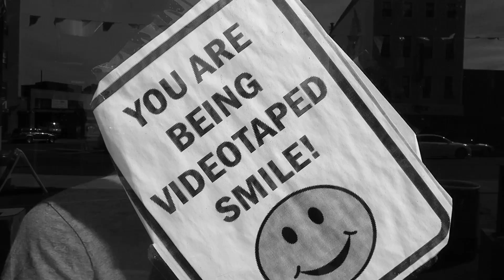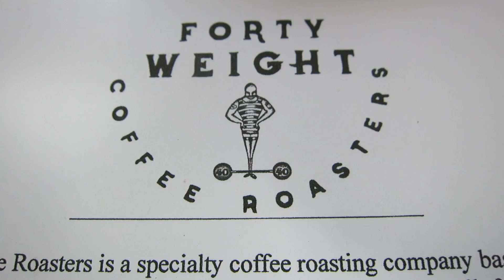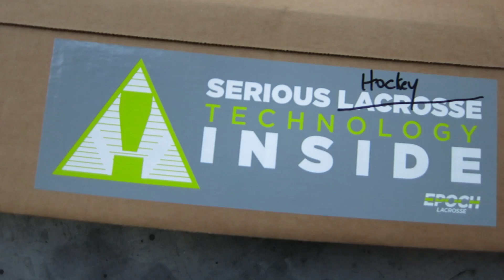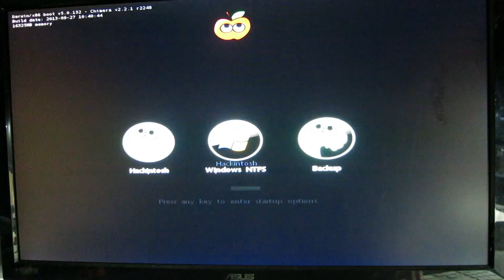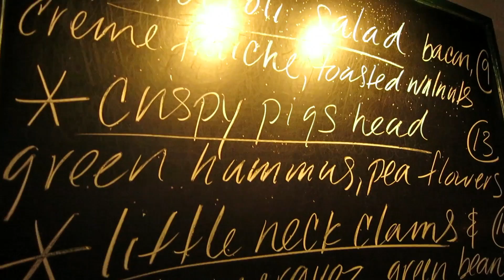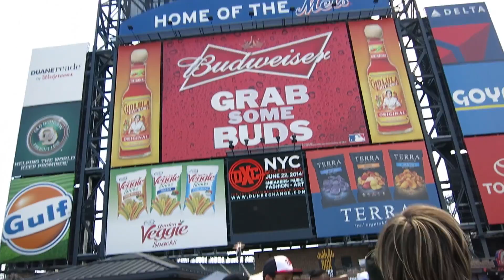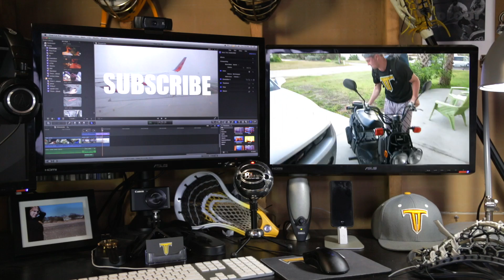THRONE CHRONICLES 4 | Lost iPad : Unboxings : Lax Fest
This week Chris recovers Joe's iPad! Then the Crew heads to the Long Island Lax Fest after a much needed car wash. Oh... and get ready for some serious unboxing!

Check out the latest and greatest Throne Mesh, Custom Stringing and Apparel